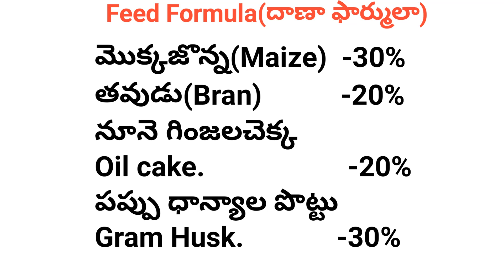Q&A 2 with Dr. Madankumar Vet on Dairy Farming | పాడి మిత్రుల ప్రశ్నలకు సమాధానాలు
I Dr. Madankumar, a Post Graduate Veterinarian( BVSc AH and MVSC) will be explaining How to Get Profits in Buffalo and Cow Dairy Farm Business in Telugu, How to run a Successful Buffalo and Cow Dairy Farm in Telugu,  How to Start a Buffalo and Cow Dairy Farm and How to make Profit  Buffalo and Cow Dairy Farm Business in my channel  Dr. Madankumar Vet.
          I also came across some Success Stories of Dairy Farming and Profits in Dairy Farming. I also visited an Ideal Dairy Farm with Organic Milk Production and a Successful Woman Entrepreneur in Dairy Farming. The Success Stories of Buffalo and Cow Dairy farming are many to notice.
                I am asked by many Dairy Farmers of Telugu certain questions like How to Start a Buffalo and Cow Dairy Farm in Telugu  and How to get Profits in Dairy Farm Business in Telugu.
        keeping in view of above, I planned Videos on Practical Tips to get High Profits in Buffalo and Cow Dairy Farming.These will be uploaded periodically in this channel Dr. Madankumar Vet for Technical Information .
నా ఈ వీడియో మీకు నచ్చిందని అనుకుంటున్నాను. వెంటనే సబ్స్క్రయిబ్ చేయండి, షేర్ చెయ్యండి, లైక్ చెయ్యండి